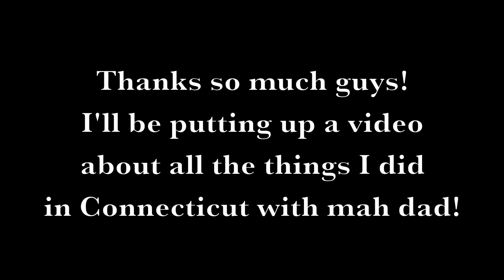WWDC 2011! What do I think??